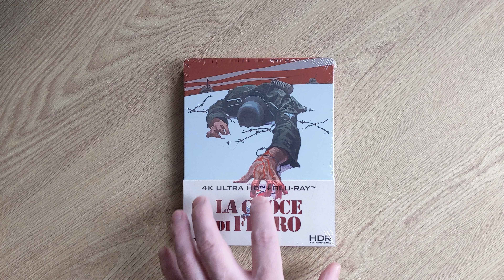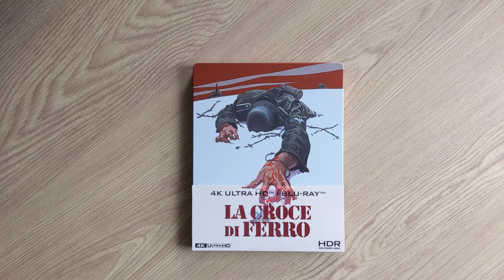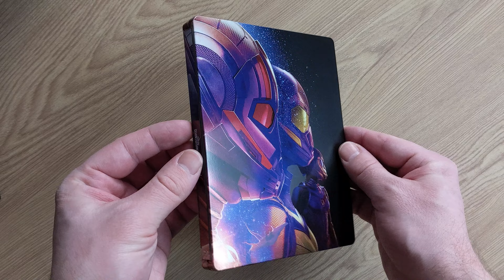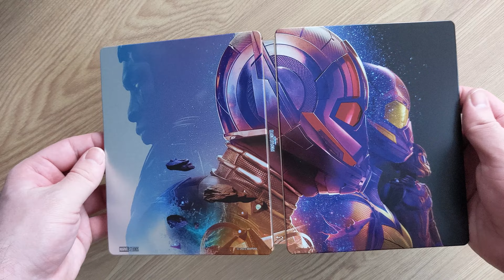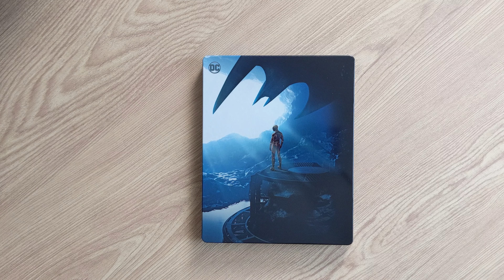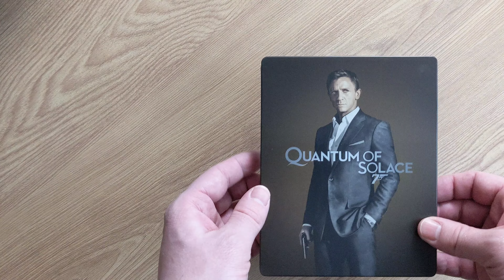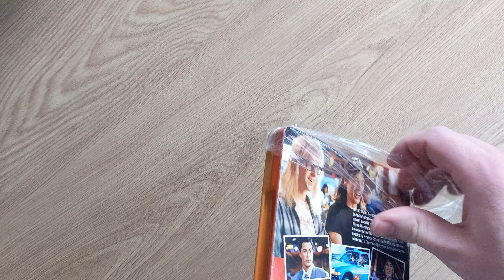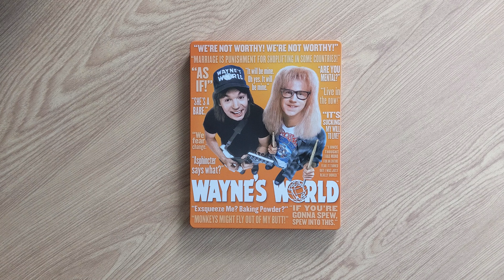My Recent Steelbook Pickups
Hello fellow collectors, today I take you through some steelbooks I've picked up recently. I hope you enjoy.

Intro - 0:00
U571 - 0:52
Cross of Iron - 1:50
300 - 3:07
Antman Quantumania - 4:12
The Flash - 5:37
Quantum of Solace - 6:45
No Time to Die - 8:09
Wayne's World - 9:46
Outro - 11:04